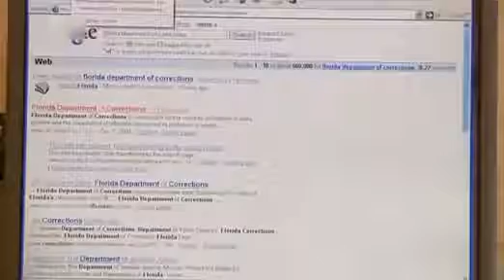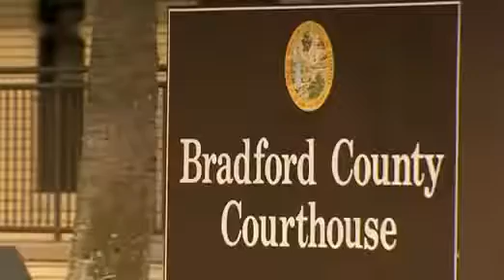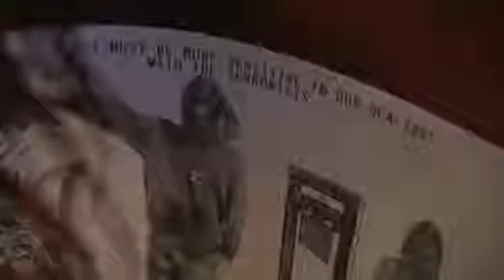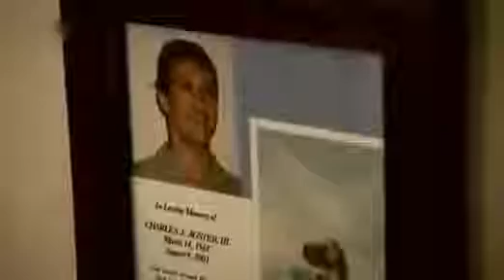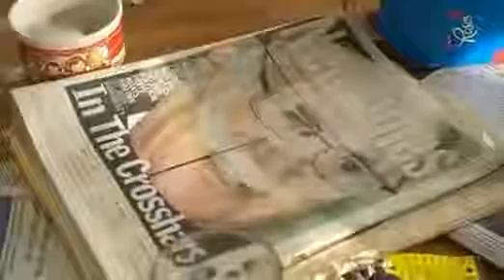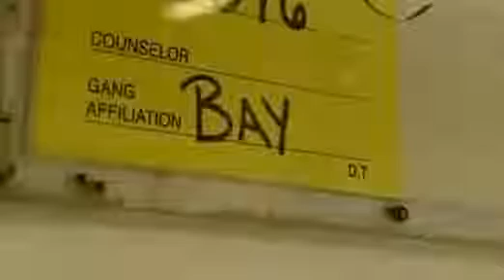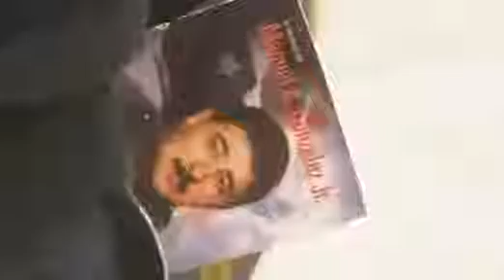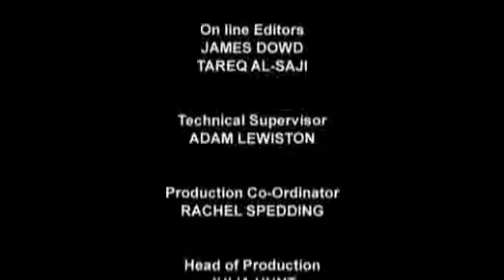FOLTER SKANDAL in Amerikas Gefängnissen | Doku deutsch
Chemische Reizmittel, Fesselungsstühle und brutalste Gewalt – Die Haftbedingungen im US-Strafvollzug sind oft unmenschlich und unterscheiden sich deutlich zu den Bedingungen in anderen Ländern. Anhand einiger tragischer Beispiele und erschreckender Aufnahmen zeigt die Dokumentation, dass es mehr als lebensgefährlich sein kann, wegen eines eigentlich harmlosen Deliktes wie nächtliche Ruhestörung, Ladendiebstahl oder Trunkenheit in ein amerikanisches Gefängnis zu kommen. Viele Insassen verklagen daher die Gefängnisse – und bekommen Recht.